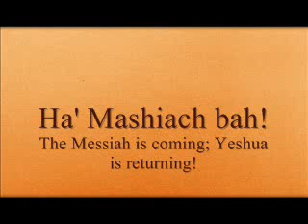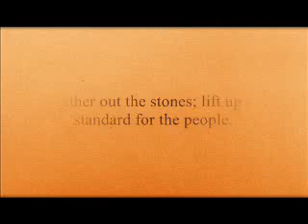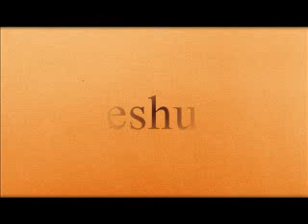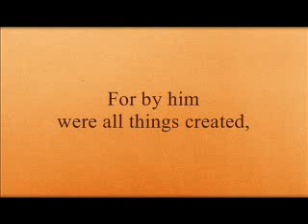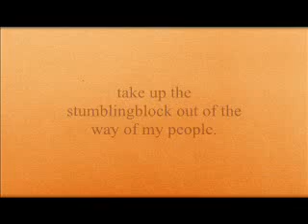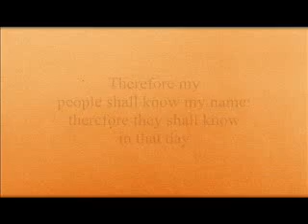Yeshua; ha Mashiach bah Low